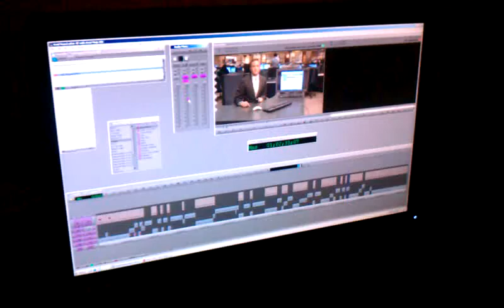Smart Phone Threat